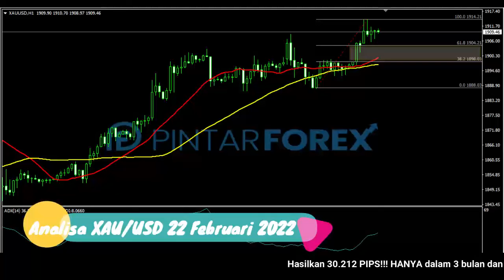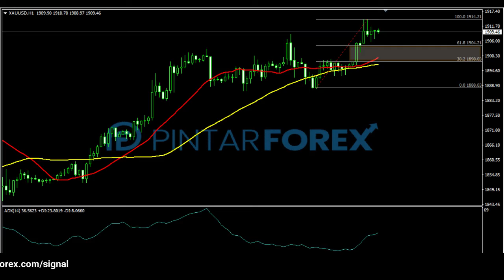🔴 LIVE: Analisa Forex Hari Ini 22 Februari 2022 Emas Bullish, Waspadai Potensi Koreksi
"Analisa Forex Hari Ini 22 Februari 2022 Emas Bullish, Waspadai Potensi Koreksi